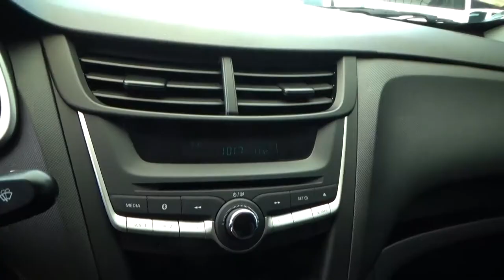Chevrolet / Aveo / 2020 - 1641